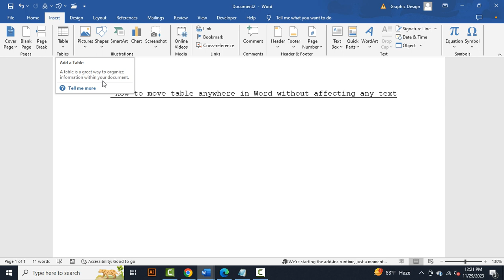How to move table anywhere in Word without affecting any text